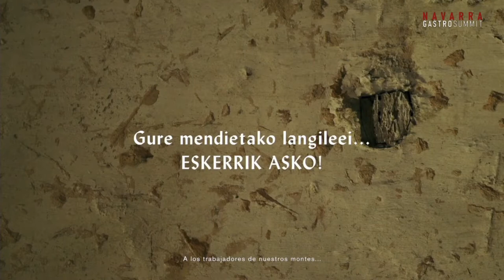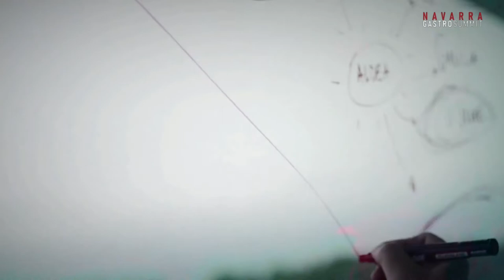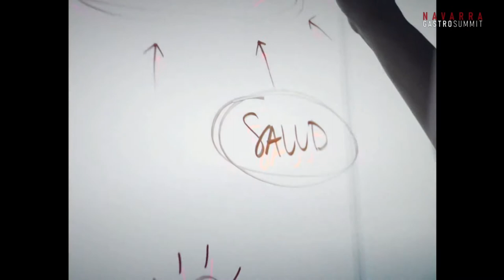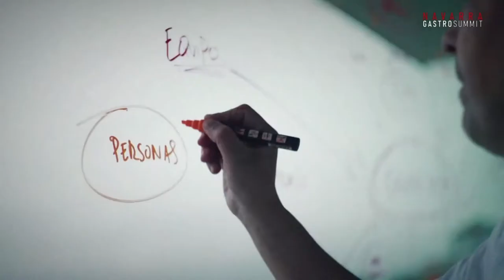Innovación con Edorta Lamo, Javier Olleros y Diego Prado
-Alta cocina Furtiva con Edorta Lamo|Arrea!
-La sostenibilidad no es el fin, es el viaje con Javier Olleros|Culler de Pau
-Gastronomía & Ciencia: la investigación y desarrollo en restaurantes con Diego Prado|Alchemist